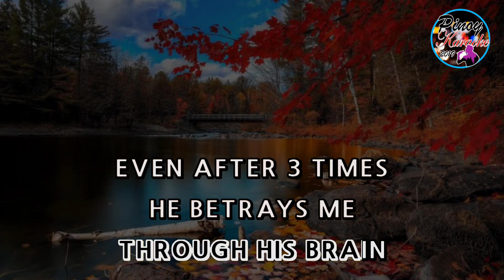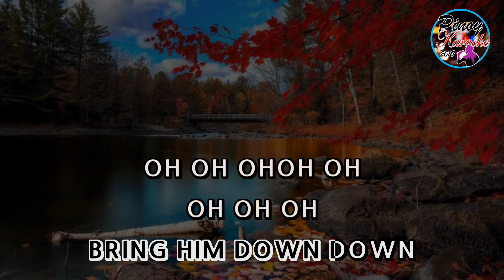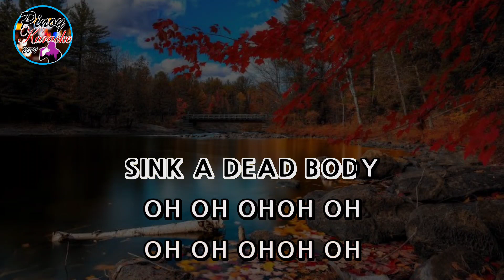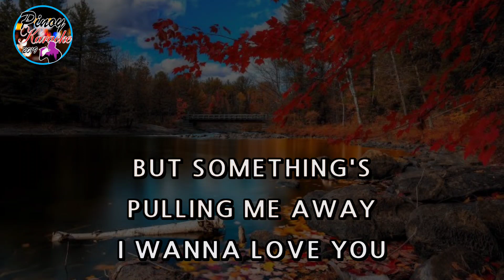Judas by Lady Gaga (Karaoke : Male Key)